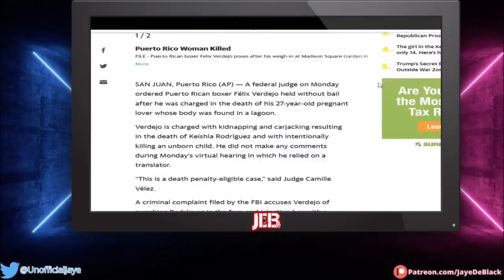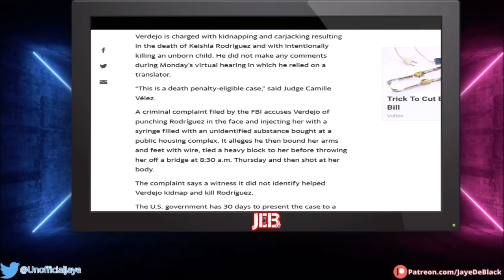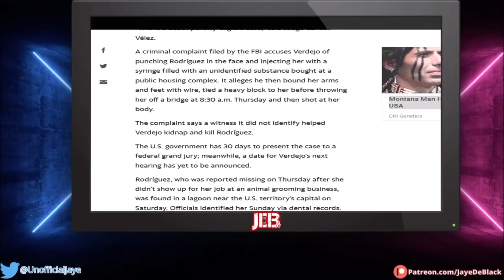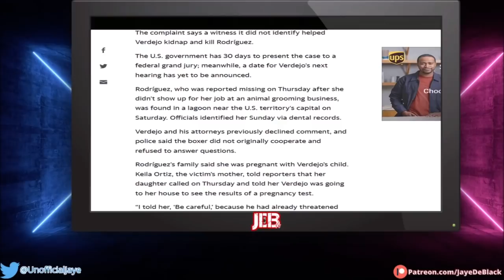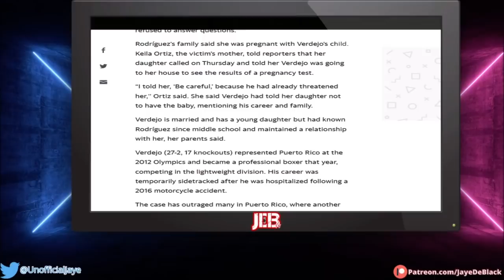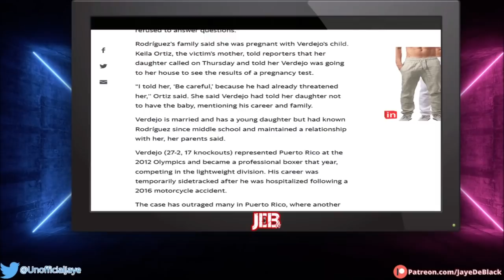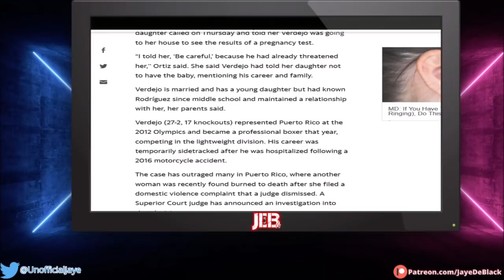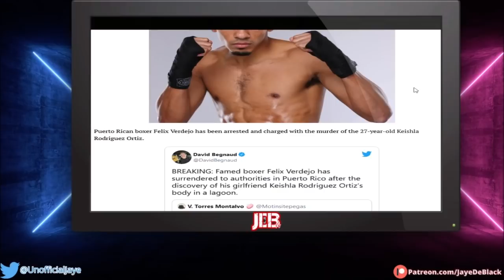Pro Boxer Felix Verdejo Reportedly "KlLLED" Sidechick After REVEALING Being Preggo By Him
27 YO Puerto Rican Boxer Felix Verdejo Turned Himself In After His Mistress Was Found "Gone" After Meeting Him About Pregnancy.